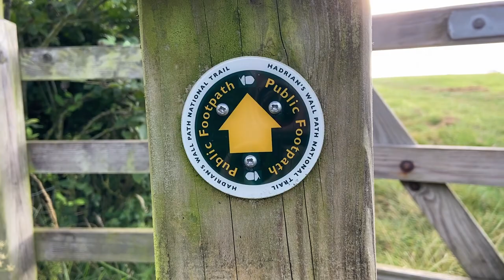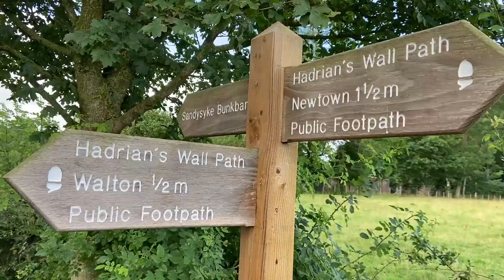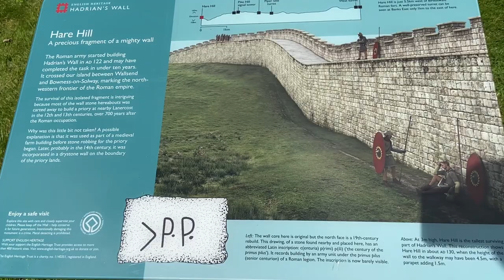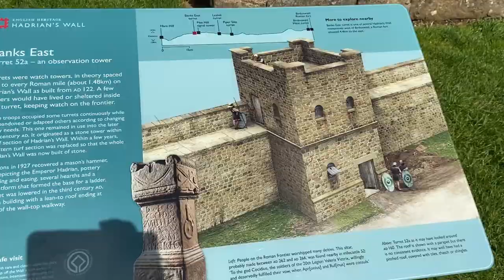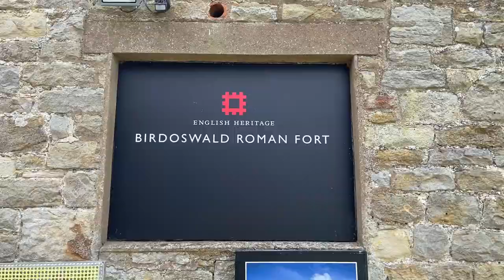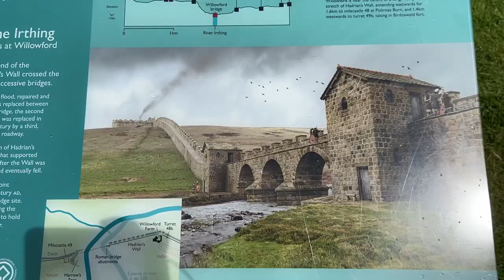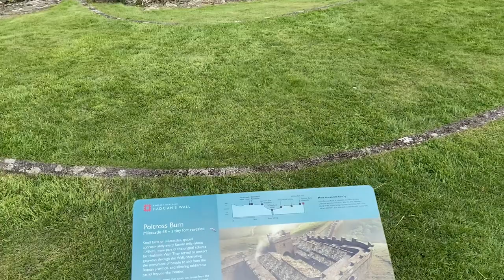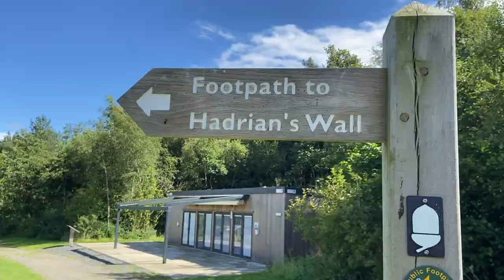Hadrian's Wall Day 2 - Bleatarn to Winshields - Camping Lanshan 2 pro - Thru Hiking Trail England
August 2022

I always wanted to walk Hadrian's Wall from coast to coast.  This summer I got my chance and it was fantastic!

Bleatarn Farm Campsite  to  Winshields Campsite      22 miles

I only wish I could clink glasses with you!   Cheers 🍺  Justin 🤠

MUSIC
Thanks once again Adam for use of your music  🤘

All tracks by   Under A Banner,   Wolverhampton,   England.
Songwriter, Frontman and guitars:  Adam J. Broadhurst

Track:    Sunburst
Album:    The Ragged Rhythm of Rain

Track:    Song of the Middle Land
Album:    The Acoustic EP